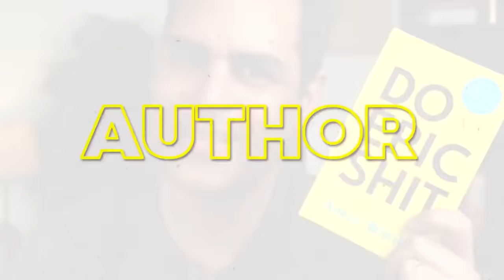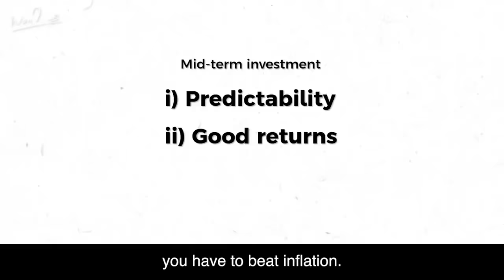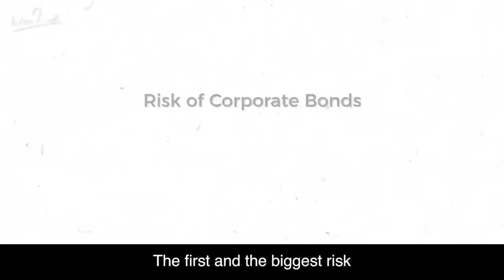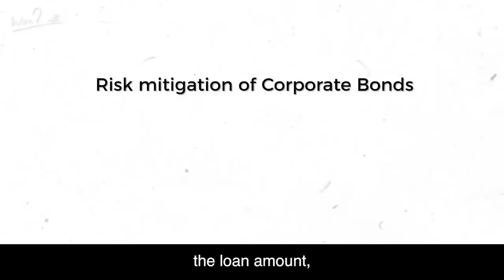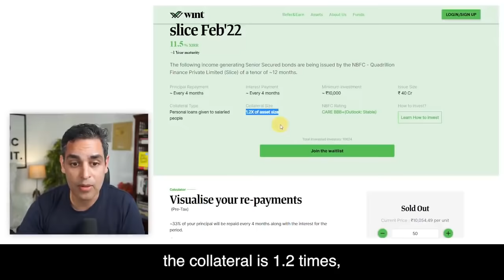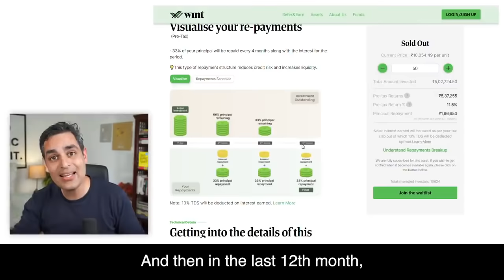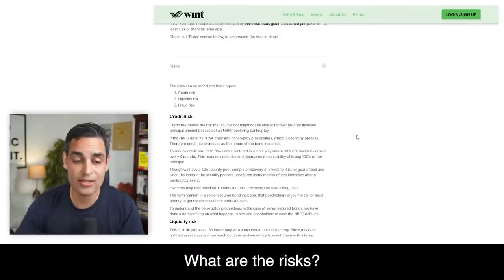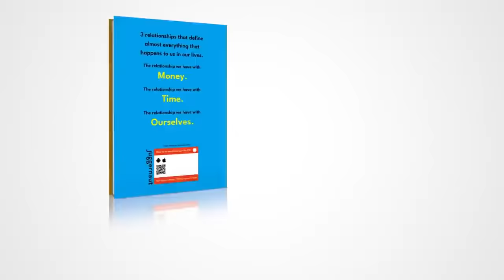BEST Strategy for Short Term Investing | FIXED 11% RATE OF RETURN! | Ankur Warikoo Hindi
How do you earn returns way higher than Fixed Deposits, for a medium term of 1-3 years?

How do you also make sure that the returns being promised to you are duly backed by experts?

That is where I am an investor in Wintwealth, that helps you invest in corporate bonds, and does ALL the due diligence for you, and you just have to pick your sum and your duration.

This video comes with notes.

00:00 Introduction
00:25 3 modes of Investment
03:50 What are Corporate Bonds
06:00 What do Corporate Bonds do?
06:40 Risks involving Corporate Bonds
11:15 Wint platform
16:05 My advice on buying Corporate Bonds
16:30 Conclusion